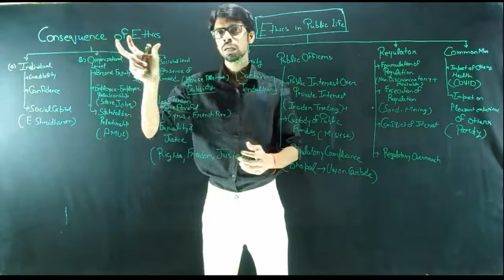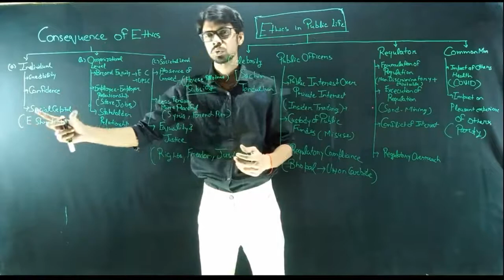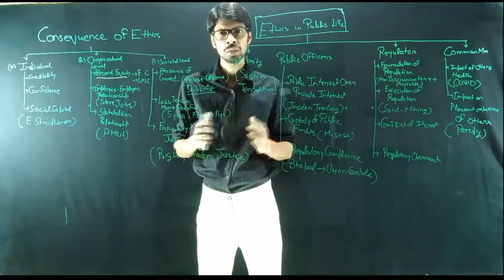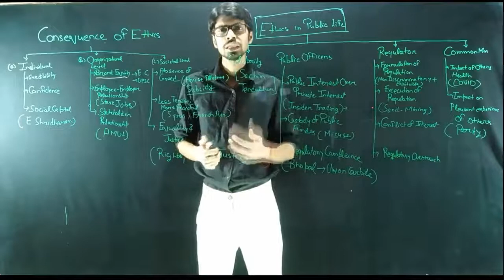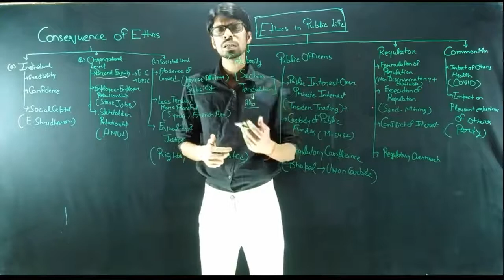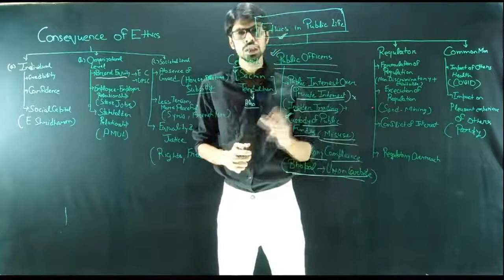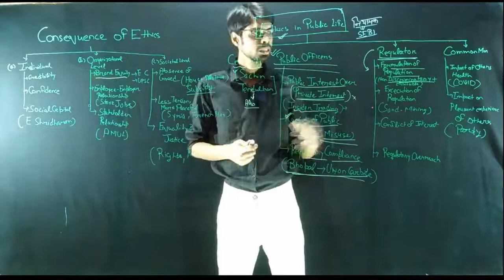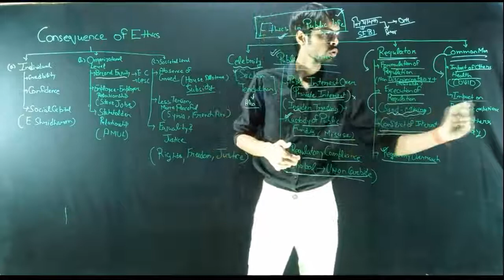L3 : Ethics, Integrity and Aptitude in Hindi | Complete Course | Ethics for UPSC | GS Paper 4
Covering Two Books in This Course - Ethics Integrity and Aptitude for Civil Services (D.K. Balaji - IAS)

Lexicon Book On Ethics - Chronicle
Ethics of Regulatory Bodies

Ethics in Public Life
Consequences of Ethics

Join Optional Geography Paid Course and Test Series -

Ethics lecture for IAS
Ethics for UPSC
Ethics Lecture for IAS in Hindi
Ethics and Moral Study
Ethics strategy for UPSC
Ethics case study for UPSC